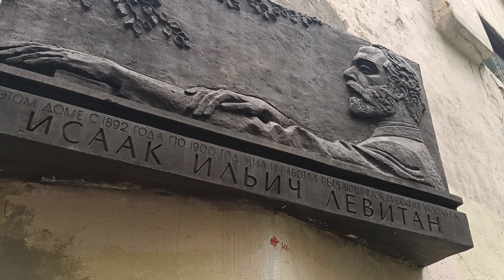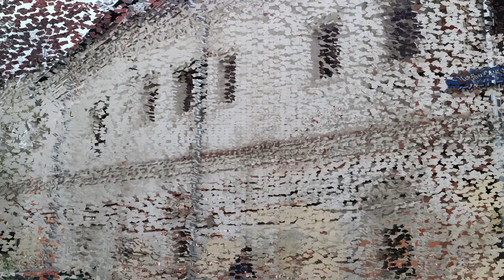Прогулки по Москве. Покровский бульвар и окрестности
Мастерская Исаака Левитана, особняк Морозовых, Милютинский сад, палаты Мазепы...